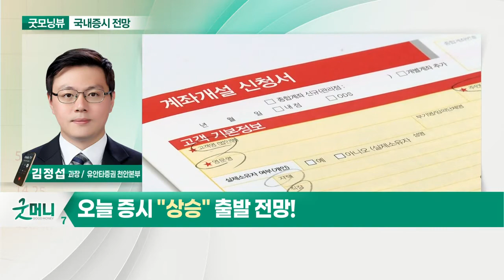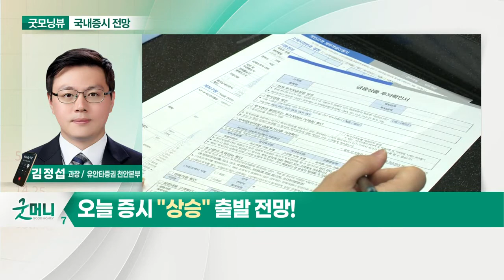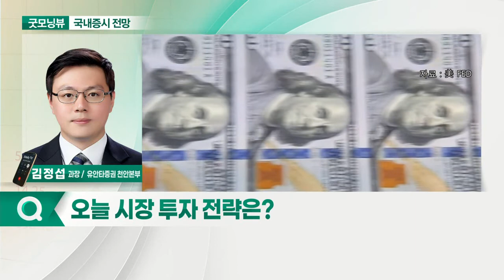증시를 둘러싼 험난한 대외 환경... 오늘 증시 '상승' 출발 전망_국내 증시 출발 전망 (20211014)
- 증시를 둘러싼 험난한 대외 환경: 유가 인플레 고조, 경제성장률 저하, 고용지수 하회
- 삼성전자 둘러싼 악재… 주가 7만 원선 붕괴
- 비메모리 반도체 부문에 사활
- 하반기 증시 레벨 ‘Down Grade’
- 거래 매매 대금 감소 및 환율 상승
- 낙폭과대주 반등에 주목할 필요

- 9월 美 FOMC 의사록 공개
- 美 연준 ‘11월 테이퍼링 시작’ 시사
- 하락장 속 상승하는 자동차 업종
- ‘위드 코로나’ 가시화... 영화·방송 등 K-콘텐츠 섹터 주목
- 주식 포트폴리오 리밸런싱 필요
- 리스크 관리 구간
- 보유 종목 비중 조절